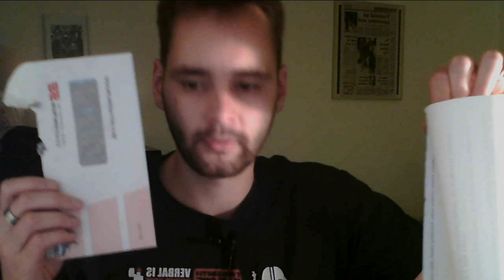UV Mapping - Why Maya Sucks and What To Do 1/2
In this tutorial I will explain why maya sucks at UV mapping and I will suggest a free solution called UV Roadkill.